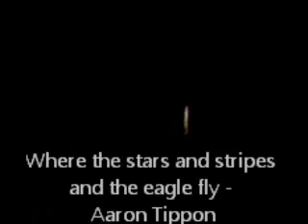Happy 4th of July 2012 part 2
Enjoy some American songs on this video, enjoy the scene of the fireworks as well!  :)
Please ignore come chatter going on in the video, it's excitement from the fireworks.